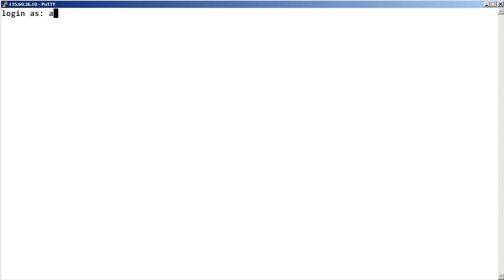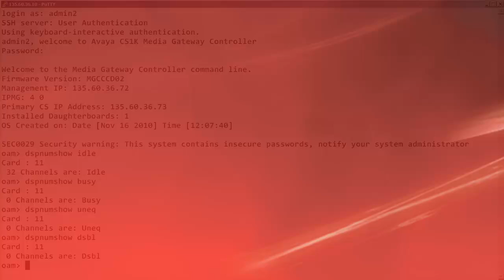How to Display the Number of Avaya CS 1000 Digital Signal Processor Channels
This video describes how to display the number of Communication Server 1000 Digital Signal Processor channels, for each DSP daughter board, for each mode. Produced by Oscar Asuncion.